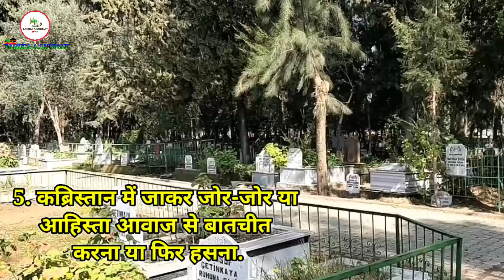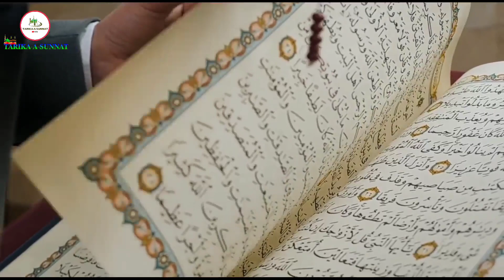10 कामों से घर मे गरीबी आती है - नबी पाक ﷺ ने फरमाया - 10 Kam ghar ki barkat ko khatm kardete hein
Bismillah hir Rahman Nir Raheem Assalamu Alaikum Pyare doston aaj ke is video me ham aap ko batane wale hai ke hamare nabi huzoor ﷺ ne farmaya hai ke 10 kaam aise hai jinse ghar me garibi aati hai. to aap se guzarish hai ki aap is video ko aakhir tak zarur dekhne
Allah hafiz.

नबी पाक ﷺ ने फरमाया की 10 कम करने से घर की रौनक खत्म

होजाती है और रिज़्क़ में बरकत नही होती है

नम्बर 1

अंधेरे में खाना खाने से

नम्बर 2

रात को झाड़ू लगाने से

नम्बर 3

फूंक से चिराग बुझाने से गरीबी आती है।

नम्बर 4

बात बात पर झूठ बोलने से नम्बर 5

क़ाबरुस्तान में जाकर हंसने से

नम्बर 6

बुरे खयालात दिल मे रखने से नम्बर 7

बगेर हाथ धोये हुवे खाना खाने से नम्बर 8

माँ बाप को सताने से

नम्बर 9

मकड़ी का जाला घर मे रखने से

नम्बर 10

अल्लाह पाक का शुक्र अदा किए बगैर खाना खाने से